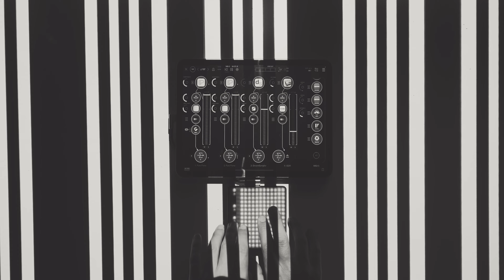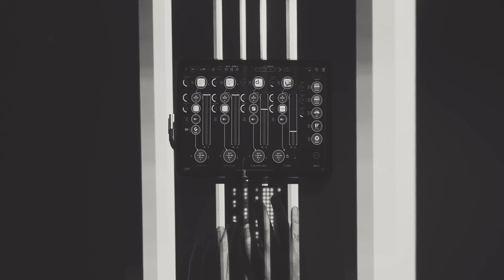Audiovisual Piano Jam (iPad + Roli Lightpad Block)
Playing some piano sequences using roliblocks lightpad loaded with pressurecafe script which sends notes to the iPad loaded with purepiano and decentsampler and a few fx. The same midi notes are used to trigger the visuals made with visualsynthesizer @ImaginandoPt using my preset "Blinds" that comes with the recent Retina Refill preset pack.